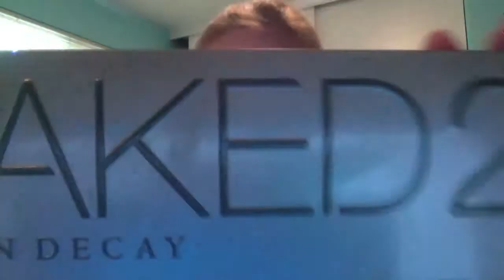Get Ready For Senior Pictures With Me!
I'm finally a senior! Help me get ready for my senior pictures! Tell me if you love this makeup look and see what I ended up looking like!